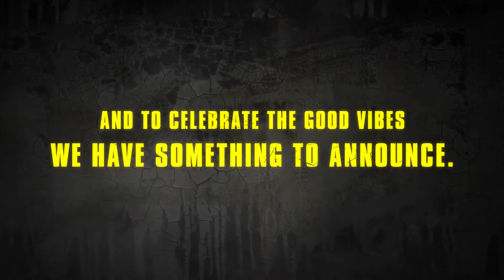Borderlands Free Episode Trailer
Tales from the Borderlands Final sneak peek and free first episode trailer.